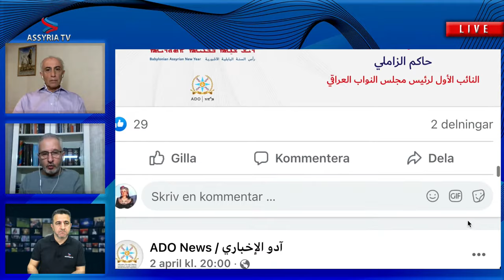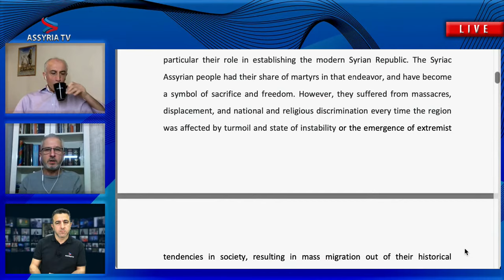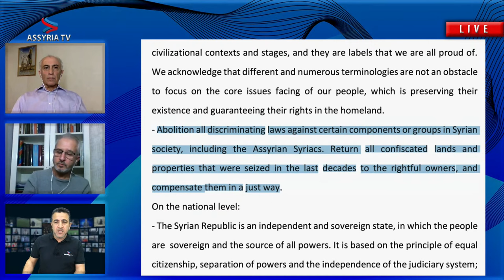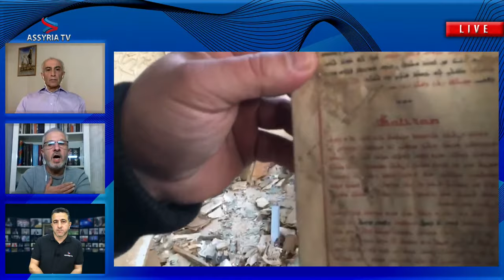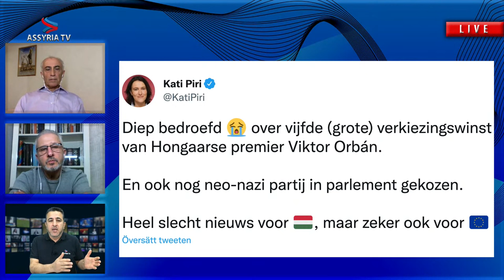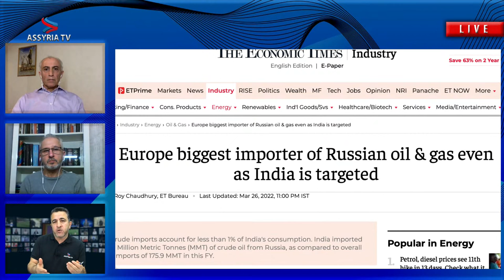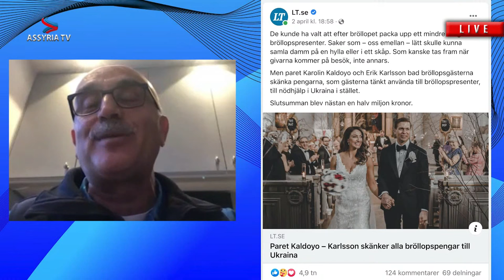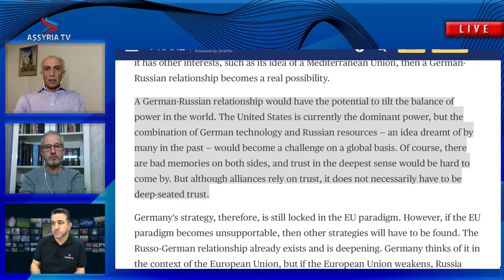Assyrian News In Focus - 2022-04-05